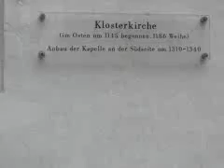trip to Kloster Eberbach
sunday afternoon in kloster eberbach